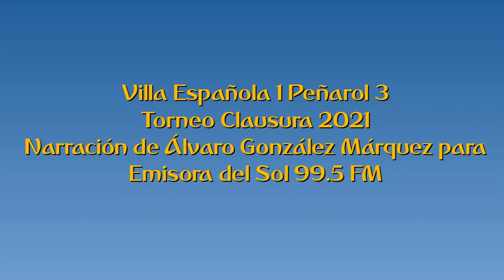Villa Española 1 Peñarol 3 - Clausura 2021 (por Álvaro González Márquez)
Los goles del partido, por Álvaro González Márquez y Gonzalo Delgado para Emisora del Sol.